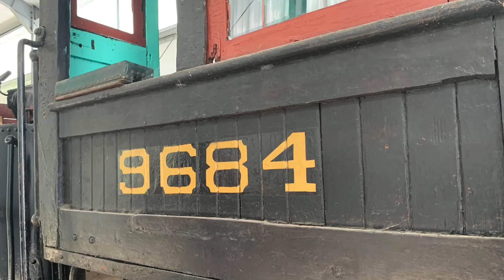Waynesburg and Washington Railroad Restoration Promo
Located at the Greene County Historical Society Museum, the only two pieces of equipment from the Waynesburg and Washington Railroad are starting their road to restoration.  W&W second #4 (PRR 9684) was built in May 1916 and coach #6 was built in November 1892.  We hope that you follow our journey with us and continue to help us grow.  Please note that the original 28 mile line is not being restored, but the surviving steam locomotive is being cosmetically restored and the coach is being fully restored.

**IMPORTANT: Since the production of this video, it has been determined that #4 will be restored cosmetically and any full restoration to operation will be determined in the future. Our main project is to fully restore coach #6. Thank you for your continued support!**

Photos from- Michael Hostetter, Samuel Painter, and Jim Weinschenker
Drone Footage by- Beau Anthony Miller
Narrated by- Samuel Painter

Music- "Take the A Train" by Duke Ellington and His Orchestra.